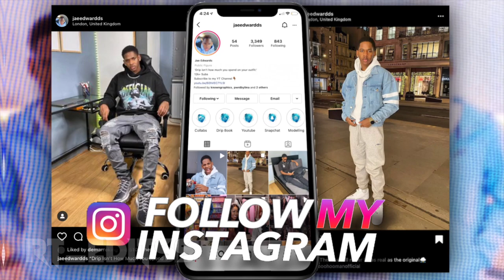Do Jamaican Men Really Eat Coochie? (THE TRUTH)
Do Jamaican Men Really Eat Coochie? Let me know your opinions down in the comments section below 😂

I hope you guys enjoyed this group discussion/group chat video it's been a while so we came back with vibes and bants!

Collaboration/Promo Enquiries Are Welcome.

Social Media Vs Reality - WHO ARE YOU TRYING TO CANCEL?? (BKCHAT) FT Lani Good & Guh Deh Phillip